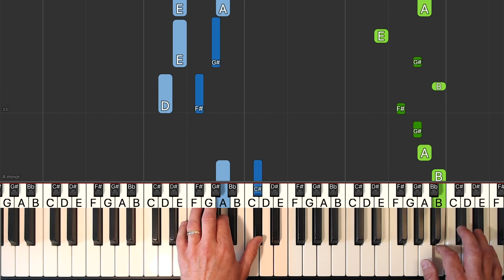Mozart - Turkish March - Piano Tutorial Easy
Learn how to play Turkish March by Mozart in an easy piano tutorial with synthesia. The sheet music is also available.